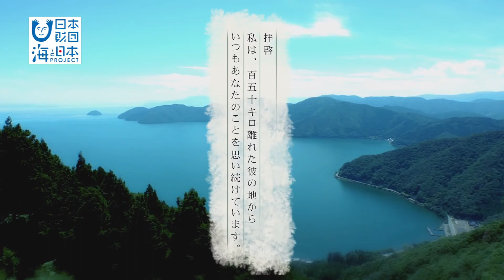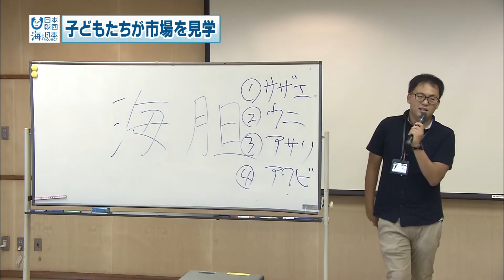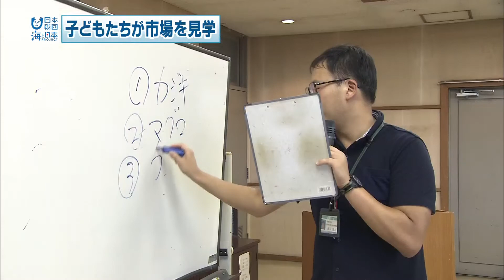2017年 #7 子どもたちが市場を見学 | 海と日本PROJECT in 滋賀県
海と日本プロジェクトin滋賀県。海と日本プロジェクトは、日本財団が、次世代に海を引き継ぐため、海を介して、人と人がつながるユニークな取り組みを全国各地で実施しているものです。今回は「子どもたちが市場を見学」。大津市にある大津市公設卸売市場を市内の親子が見学しました。見学会ではセリの様子を見学したほか、自分たちが普段食べている魚などが、どのような経路で流通しているかなどについての勉強会も行われました。琵琶湖などの淡水への親しみはあるものの、海に接する機会の少ない滋賀県の子どもたちは、鮮魚などを見て、海への関心を高めました。